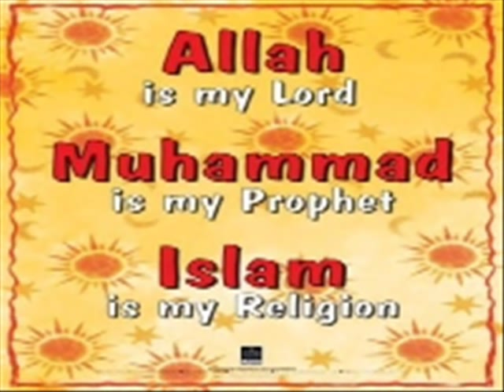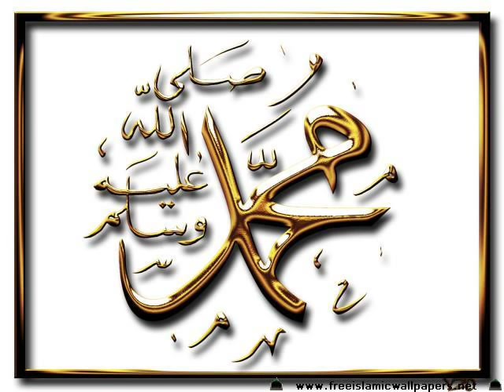Selawat Badar-NUR MUHAMMAD s.a.w